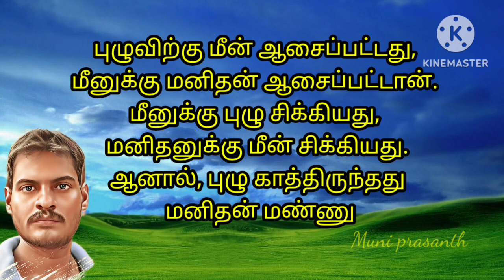வாழ்க்கைக்கு தேவையான சிறந்த தத்துவங்கள் (11)WhatsApp status#short / annachi#muni prasanth17,6,2023